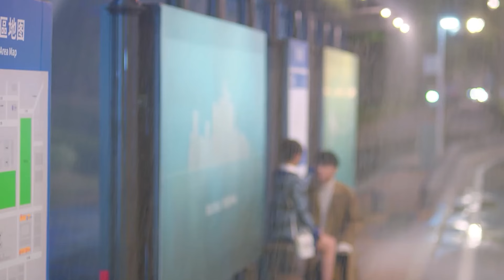💕【Full Movie Version】心機女故意推女主下水，卻讓女主找回記憶重新愛上霸道總裁！💕